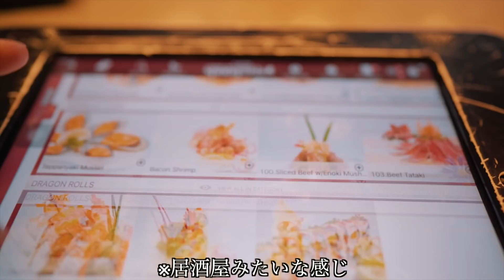彼女の誕生日に四つ星ホテルに行ってきた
.8奨学金プロジェクトとは、パーカーやTシャツのすべての利益をこれから海外大学進学、編入をする日本人の奨学金に使わせてもらうというプロジェクトです。

“・”が居心地の良い場所 Comfort Zone を表していて、”8“がその居心地の良い場所をStepping Out 飛び出している足の裏を再現したデザインになっています。